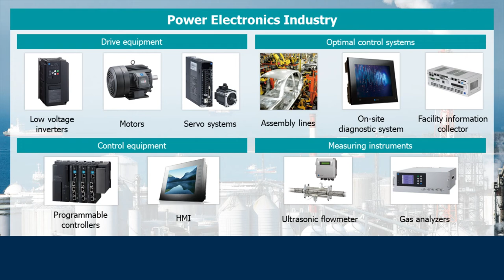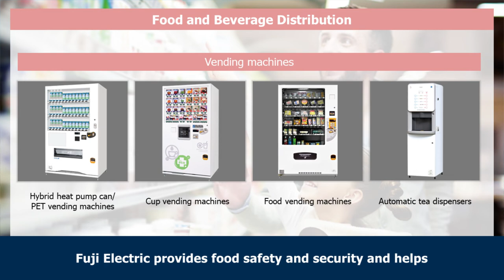Our Five broad businesses | About Fuji Electric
Fuji Electric contributes to the realization of a sustainable society through its five broad businesses related to energy and environmental business: Power Electronics Energy, Power Electronics Industry, Semiconductors, Power Generation, and Food & Beverage Distribution.

※This content was originally posted May 18, 2022.